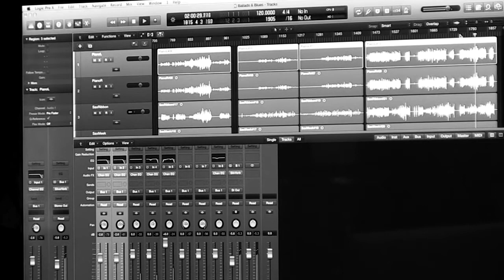Blues And Ballads 05